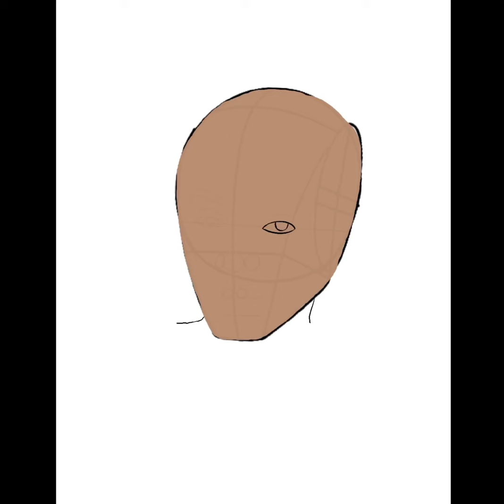Hoodcelebrityy “So Pretty” ✨🏆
Jamaican star, dancehall and song writer HOODCELEBRITYY ✨

iPad Pro
app: Procreate

Songs: So Pretty ft. Kash Doll & walking trophy
Artist: Hoodcelebrityy